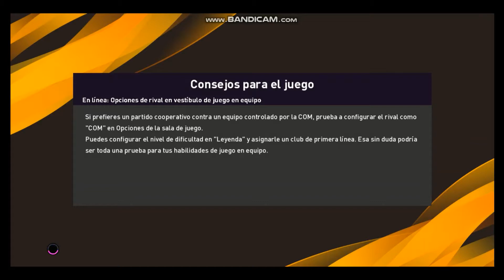PES 2020 - AJAX vs CF BADALONA - UEFA Europa League Final - Gameplay PC